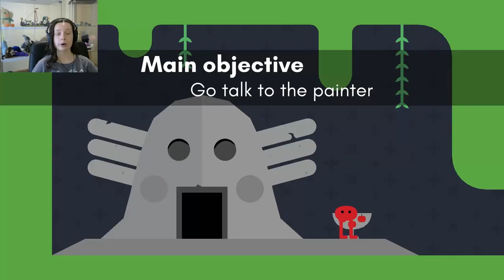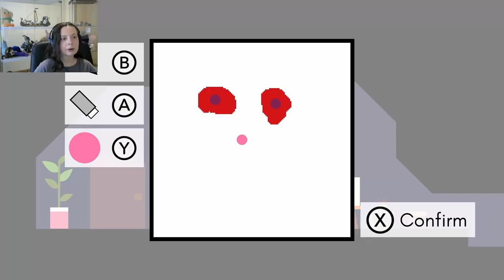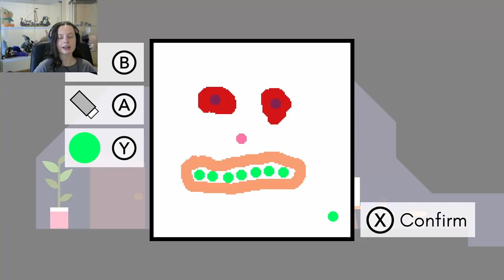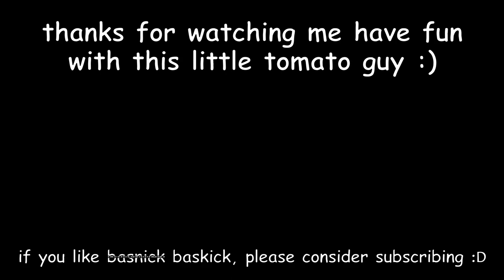BEATING the Baskick CHAMPION - PART 2: Pikuniku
Today on Pikuniku I get rich (free money!), become a PRO at BasNick - I mean Baskick, design a scary scarecrow face, and almost die.

More fun games!